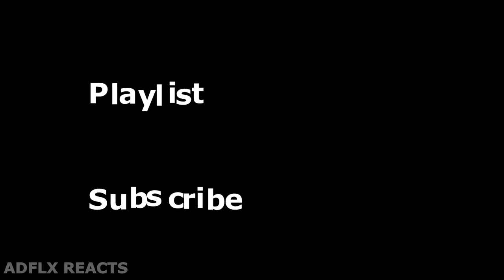Inside Xbox | Yakuza: Like A Dragon Trailer - ADFLX REACTS ft. DEX